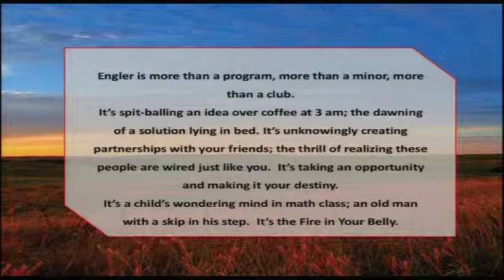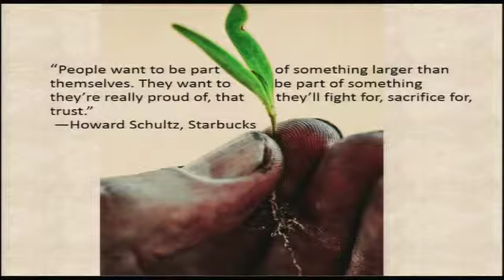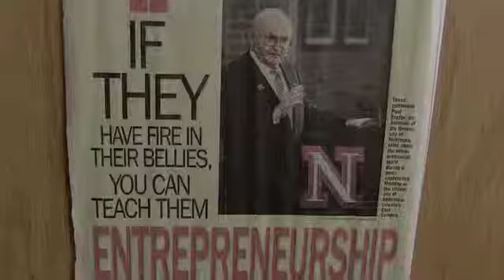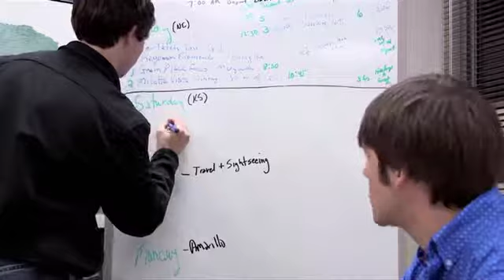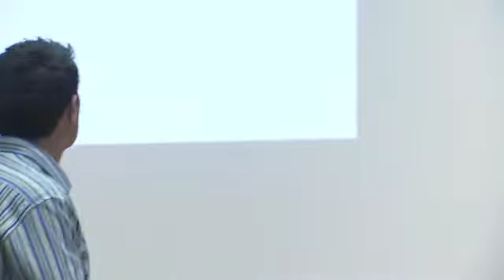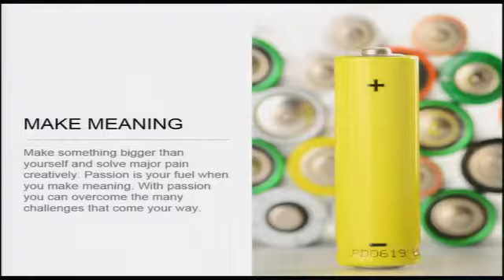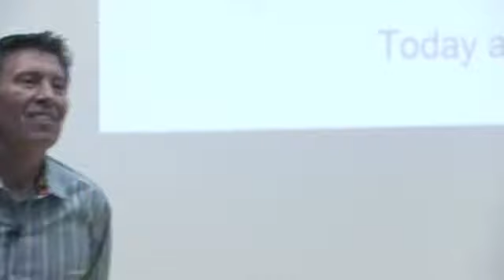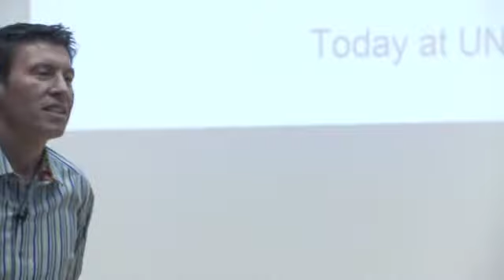Engler Lecture: Jason Tatge, Spring 2014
Febr. 27, 2014